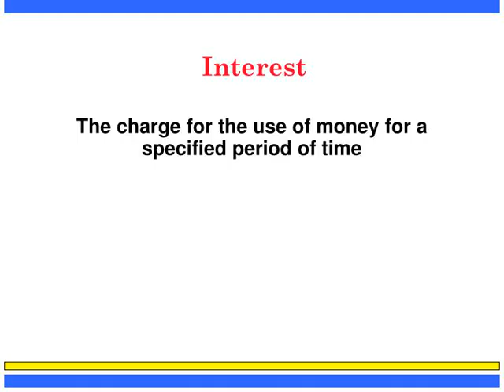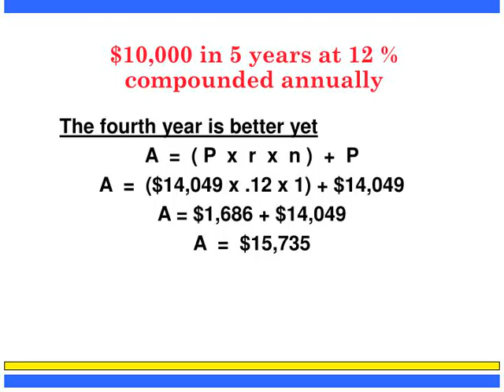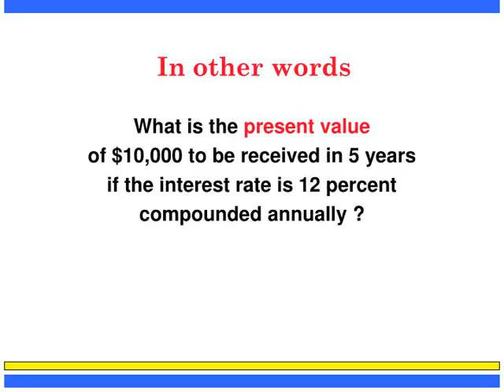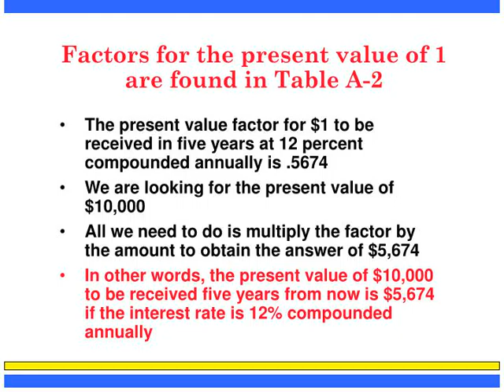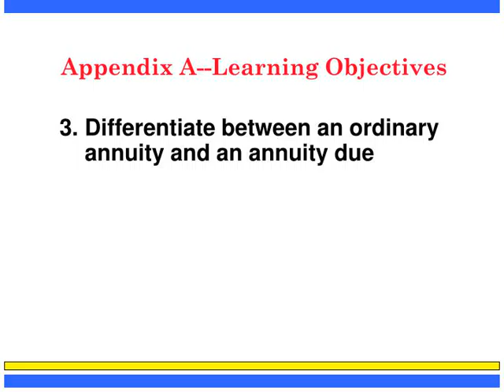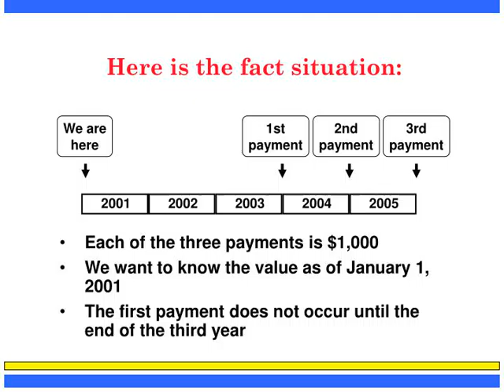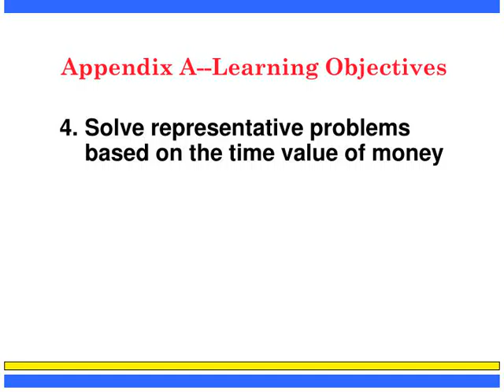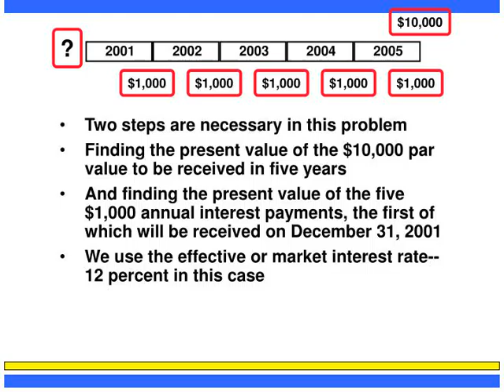Appendix A--Learning Objectives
Appendix A--Learning Objectives 1.Differentiate between simple and compound interest
,Interest The charge for the use of money for a specified period of time
,The basic interest formula is I  =  P  x  r  x  n
where I  =  the amount of interest P  =  the principal r  =  the rate n  =  the number of periods or time  ,Another useful formula is A  =  (P  x  r  x  n)  + P
where A =  is the final amount or maturity value P  =  the principal r  =  the rate n  =  the number of periods or time  ,Simple interest Interest accrues on the principal only
Suppose we have $10,000 We can earn 12 percent and we can wait 5 years: How much money will we have at the end of that time ? ,Simple interest A  =  (P  x  r  x  n)  + P
A  =  ($10,000 x .12 x 5) + $10,000 A  =  $6,000 + $10,000 A  =  $16,000 At the end of the five years, we will have $16,000 ,Compound interest Is nothing more than simple interest
over and over again with interest on the interest as well as the principal Let’s check it out ,$10,000 in 5 years at 12 %compounded annually The first year
A  =  ( P  x  r  x  n )  +  P A  =  ($10,000 x .12 x 1) + $10,000 A = $1,200 + $10,000 A = $11,200 ,$10,000 in 5 years at 12 %compounded annually It gets better in the second year
(because we have more money) A  =  ( P  x  r  x  n )  +  P A  =  ($11,200 x .12 x 1) + $11,200 A = $1,344 + $11,200 A  =  $12,544 ,$10,000 in 5 years at 12 %compounded annually The third year is even better
A  =  ( P  x  r  x  n )  +  P A  =  ($12,544 x .12 x 1) + $12,544 A = $1,505 + $12,544 A  =  $14,049 ,$10,000 in 5 years at 12 %compounded annually The fourth year is better yet
A  =  ( P  x  r  x  n )  +  P A  =  ($14,049 x .12 x 1) + $14,049 A = $1,686 + $14,049 A  =  $15,735 ,$10,000 in 5 years at 12 %compounded annually And the fifth year is best
A  =  ( P  x  r  x  n )  +  P A  =  ($15,735 x .12 x 1) + $15,735 A = $1,888 + $15,735 A  =  $17,623 ,Note the difference With compound interest we got
$17,623 With simple interest we got $16,000 The difference of $1,623 is not bad compensation for getting the words “compounded annually”  into the agreement ,The “over and over” method worked,but it was a lot of trouble Another approach is to use the formula
A  =  P x  ( 1 + r ) n where  A =  Amount P = Principal 1 = The loneliest number r = Rate n = number of periods ,$10,000 in 5 years at 12 %compounded annually A  =  P x  ( 1 + r ) n
A  =  $10,000  x  ( 1.12 ) 5 A  =  $10,000 x 1.7623 A  =  $17,623 This bears an awesome resemblance to what we got a minute ago ,Another way is with the table( Table A-1 in our book ) Interest rates are across the top
And number of periods down the side Just find the intersection n/r11%12% 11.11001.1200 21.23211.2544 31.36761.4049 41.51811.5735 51;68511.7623 ,The table is faster ! Multiply the number from the table
1.7623 times the principal $10,000 and we have the answer $17,623 ,Future value $17,623
could be referred to as the future value of $10,000 at 12 percent for 5 years compounded annually That is what we will usually call it ,A note about financial calculators A number of calculators have built-in financial functions and can solve problems of this type very quickly
Your instructor will advise you as to what the calculator policies are for your course and your school But remember, a fancy calculator will not solve all of your problems for you ,FANCY CALCULATORSARE LIKE FOUR-WHEEL DRIVE THEY WILL NOT KEEP YOU FROM GETTING STUCK
,BUT THEY WILL LET YOU GET STUCK
IN MORE REMOTE PLACES ,Now for a change Instead of having $10,000 now
let’s say we have to wait 5 years to get the $10,000 the interest rate is still 12% compounded annually What is that worth to us now ? ,In other words What is the present value
of $10,000 to be received in 5 years if the interest rate is 12 percent compounded annually ? ,A reciprocal The future value interest formula was
( 1 + r ) n and the basic present value formula is 1 / [ ( 1 + r ) n ] the future value example was (